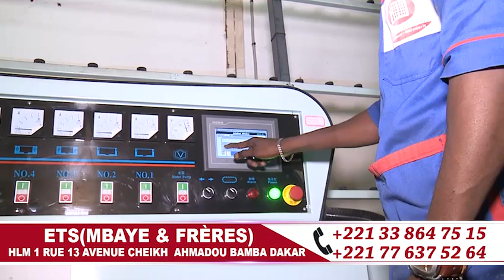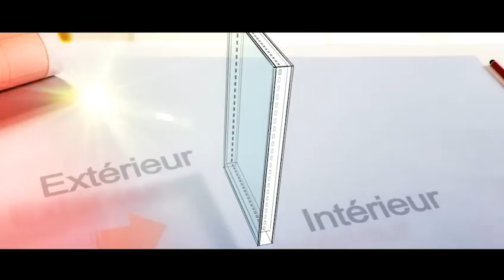Discours Serigne Fallou Abdou Khadr MAGAL JULIG GÈEJ GI LE 20 21 SEPTEMBRE 1441 H2019